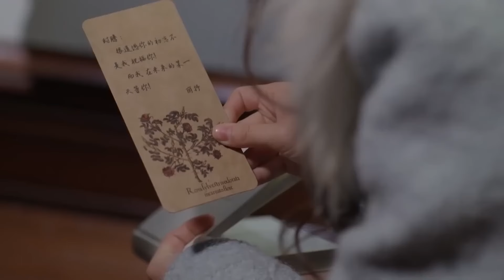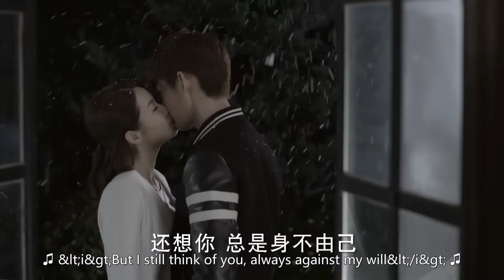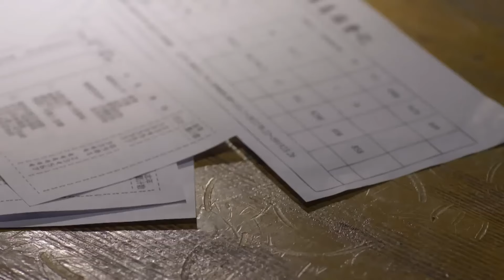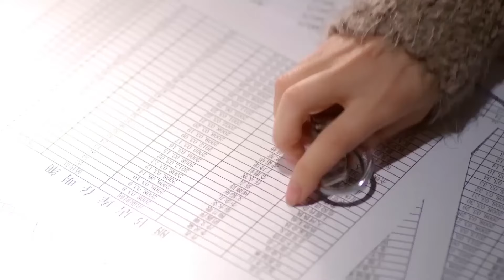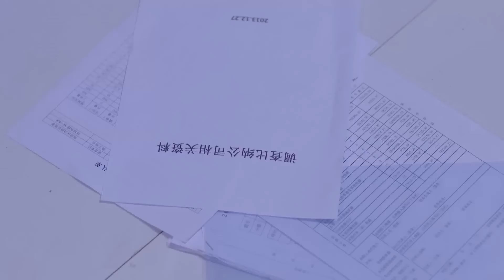【Full Movie】心机女想要离间灰姑娘和总裁的感情，没想到反而让他们更加亲密 🧁 Chinese Television Dramas